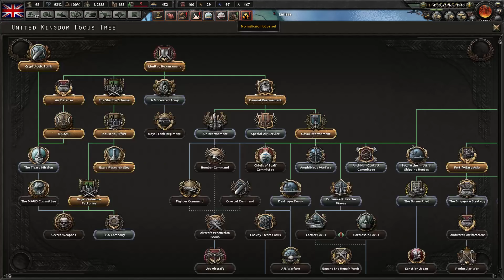Hearts of Iron IV Man the Guns - Britain - 15 Invasion of Crete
Episode 15 -  Invasion of Crete

Let's Play Hearts of Iron 4 Man the Guns with Waking the Tiger (WtT), Together for Victory (TfV) & Death or Dishonor (DoD) DLCs is here too.  I will be giving historical & game play commentary during this series.  This will generally be a historically plausible playing of the game. I would like to hear feedback from the viewers.